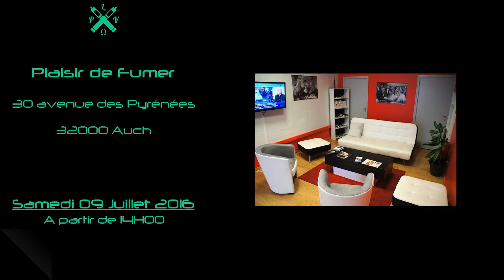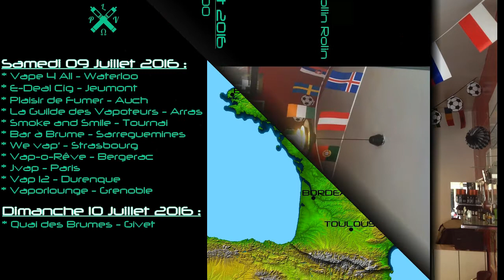Events du 05 au 11 Juillet 2016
Cette vidéo est chapitrée :

00:18 Vape 4 All - Waterloo
00:53 E-Deal Cig - Jeumont
01:17 Plaisir de Fumer - Auch
01:33 La guilde des Vapoteurs - Arras
02:42 Smoke & Smile - Tournai
03:10 Bar à Brume - Sarreguemines
03:28 We vap' Strasbourg
04:17 Vap o Reve - Bergerac
04:44 J Vap - Paris
05:12 Vap12 - Durenque
05:51 Vaporlounge - Grenoble
06:30 Quai des Brumes - Givet